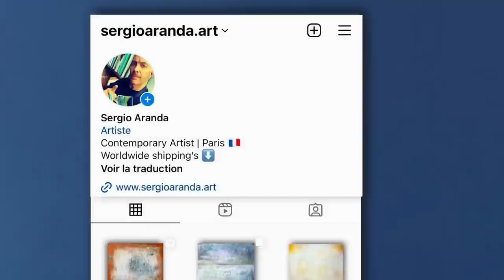Unlock the Secrets of Industrial Art: Layer Paint with Transparency, Texture & Yellow Ink Revealed!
Discover How Industrial Art is Created: Secrets of Acrylic Paint, Texture, and Yellow Ink Revealed!

In this captivating video, we will take you into the fascinating world of industrial art. We will unveil the techniques and tricks to create unique and striking industrial artworks.

Discover how to layer paint with transparency to create stunning visual effects. We will also reveal how to play with textures to add character and depth to your creations.

By following few tips and exploring the different techniques presented in this video, you will be able to create your own industrial artworks. Unleash your creativity and be inspired by the secrets of acrylic paint, texture, and yellow ink.

Get ready to be amazed by the spectacular results you can achieve by mastering industrial art. Join us on this artistic adventure and discover how to unlock the secrets of industrial art.

I can't wait to see your creations inspired by this incredible journey into industrial art.

Prepare to unleash your creativity and create unique and captivating industrial artworks. Watch our video now and uncover the secrets of industrial art with acrylic paint, texture, and yellow ink!

Thank you for joining us and being part of this amazing artistic community. Together, we can explore new artistic horizons and continue pushing the boundaries of creativity.

Enjoy watching, and may your artistic journey be filled with inspiration and exciting discoveries!

Sergio